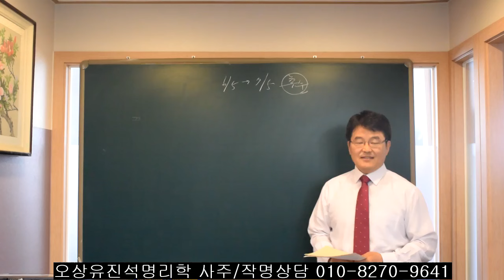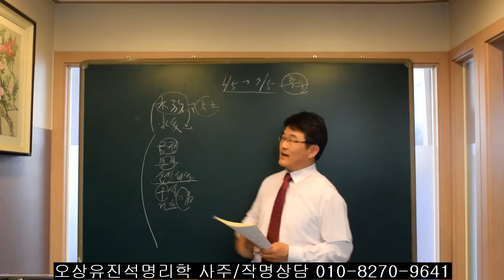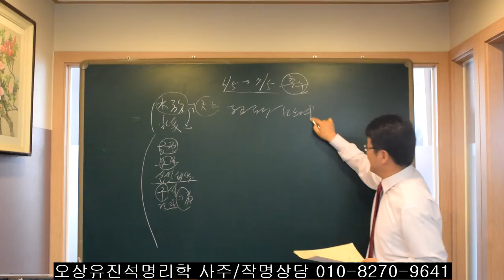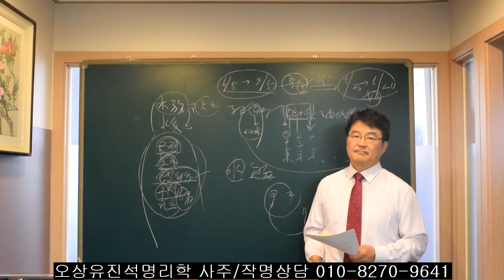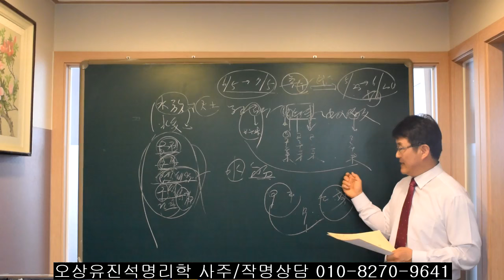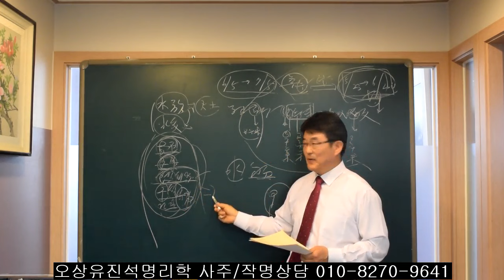사주에서 水(수)가 부족하거나 많은 사람들 6월달 운세는? 오상유진석명리학강의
유진석명리학 사주/작명/출산택일 전문상담